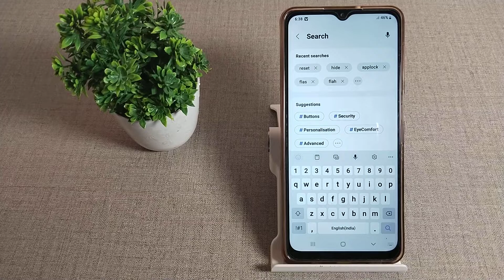how to solve network problem in samsung galaxy M12 mobile